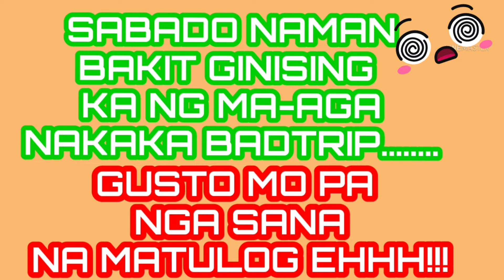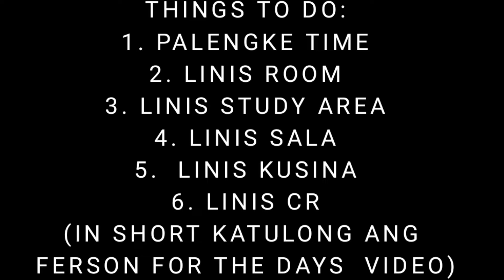SATURDAY LIFE | GALIT ANG FERSON | LOR KUM@G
BUHAY NG MGA EMPLEYADO PAG SATURDAY | SATURDAY LIFE NG FERSON | LOR KUM@G